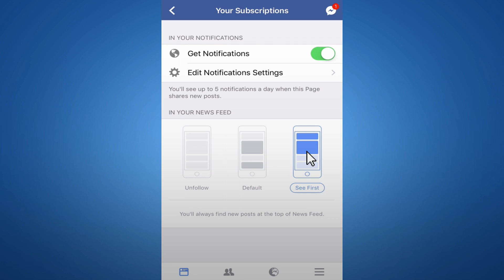3 خلطات سحرية لتفتيح اليدين والقدمين، والنتيجة فورية !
هلّ الصيف علينا واترفعت درجات الحرارة وزادت نسبة الرطوبة وأصبحت جميع السيدات يفضلن إرتداء الاحذية المفتوحة التي تخفف قليلاً من إرتفاع حرارة أجسامنا، ولأن لكل شئ عيوب ومميزات، فعيوب الصيف هو إسمرار القدمين واليدين إلى جانب تعرضهم للأتربة، الأوساخ وعوامل الرطوبة بشكل مباشر خاصة مع تواجدكِ على الشاطئ نهاراً أو خلال نزهات الأصدقاء النهارية أيضاً!

احصلي على الطريقة المثالية لتبييض الأسنان

لو كنتِ ترغبين بتبييض يديك وتفتيحها هذا العيد لست بحاجة لإستعمال المكياج أو الكريمات الكيميائية مادام هناك طرق منزلية تمنحكِ نتائج فورية دون أضرار جانبية، إليكِ مكونات منزلية يمكنكِ الإعتماد عليها لتفتيح اليدين والقدمين.

خلطة عصير الليمون من أفضل علاجات تفتيح البيضاء لأن الليمون غني بحمض الستريك، إستعملي مقدار مناسب منه لتدليك اليدين والقدمين واغسليهم بعد مرور 10 دقائق، يمكنكِ تكرار الخلطة لأكثر من مرة في اليوم.
نصائح صحية لن تصدقيها، ولكنها حقيقة وفعالة !

خلطة دقيق الحمص ممتازة في تنظيف البشرة وتفتيحها والتخلص من الجلد الميت، أضيفي ملعقتين منه مع ماء الورد وأفركي اليدين والقدمين بالخليط واغسليه بالماء الفاتر بعد 10 دقائق.
خلطة الخيار والكركم تفتح البشرة وتهدئها وتخفف من حروق الشمس، إمزجي 3 ملاعق من عصير الخيار مع بعض الكركم، ووزعي الخليط على المناطق المصابة حتى يجف واغسليه جيداً.